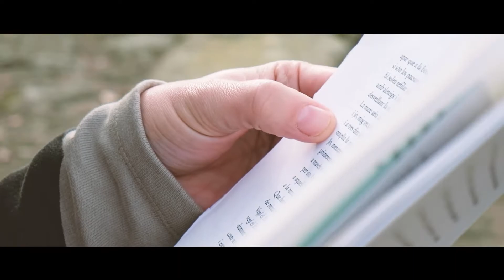Ruta Verdaguer a Folgueroles: 'L'arpa'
En aquest tast d'una RutaVerdaguer les guies us expliquem els llocs verdaguerians de Folgueroles. Llocs i mots arrelats a la infantesa de Jacint Verdaguer i a l'imaginari dins de la seva obra. Si visiteu la Casa Museu Verdaguer no us perdeu la part indispensable de les rutes literàries.